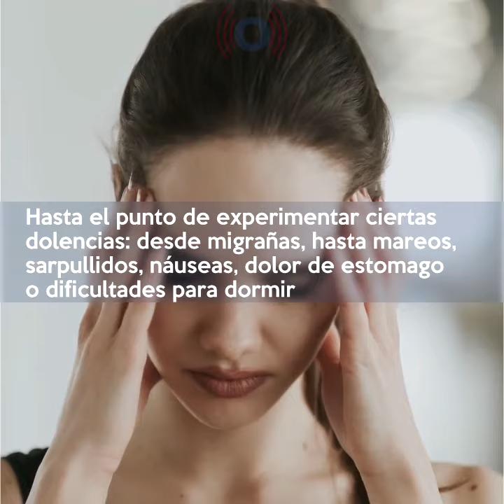El cuerpo grita lo que la boca calla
Gema Sánchez Cuevas, psicóloga y directora de la web “La mente es maravillosa”, señala que de acuerdo a los científicos adentrados en el estudio de la mente, señalan que cuando hay un dolor físico o emocional, el dolor se experimenta de la misma forma, no hay distinción, por lo que muchas ocasiones, a ésto de no saber como externar algún malestar emocional, lo somatizamos.